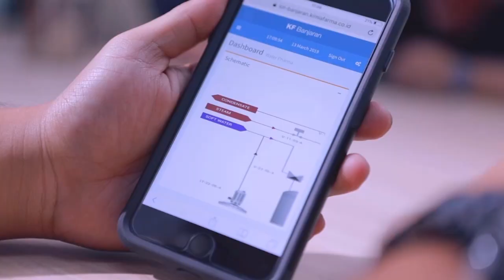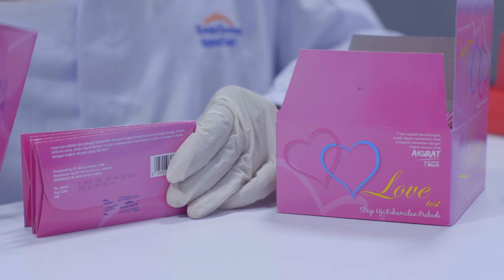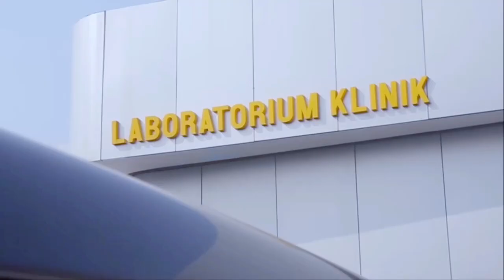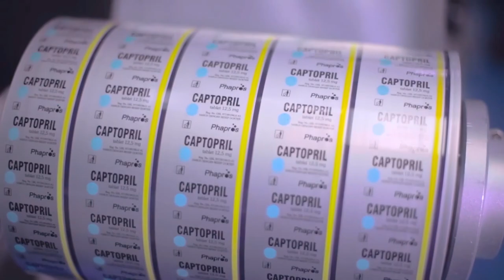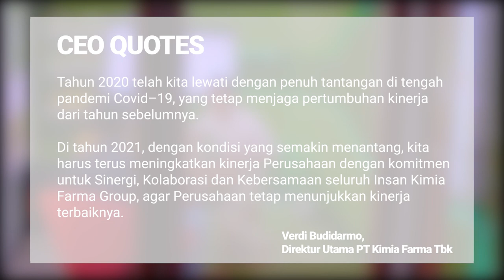Company Profile Kimia Farma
Official Account of PT. Kimia Farma Tbk.